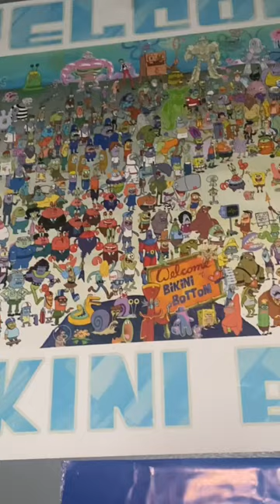Spongebob Welcome to Bikini Bottom Poster